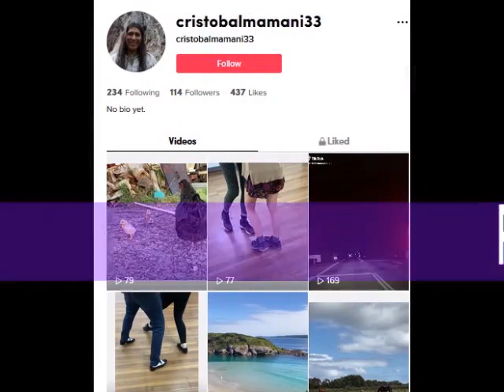Please help my friend to get his first 1000 followers